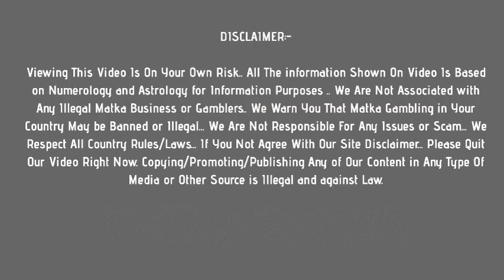Sridevi Night Matka 30 August 2020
Enjoy! Get Fast Sridevi Night Matka Results Here !

Topics In This Video :
1) Sridevi Night Matka
2) Sridevi Night Result
3) Sridevi Night Today
4) Sridevi Night Satta